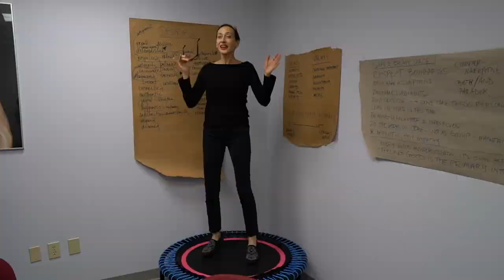A Day in the Life of RMS Beauty Founder Rose-Marie Swift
Go behind the scenes with Rose-Marie Swift, and discover a day in the life of the entrepreneurial and inspiring brand founder of RMS Beauty.